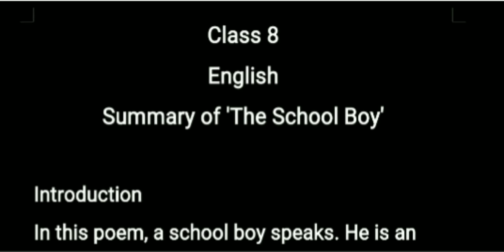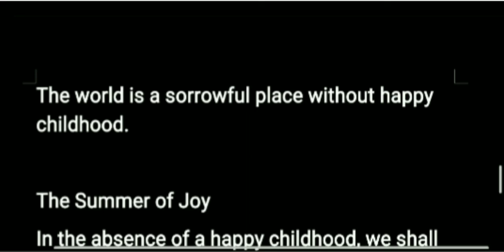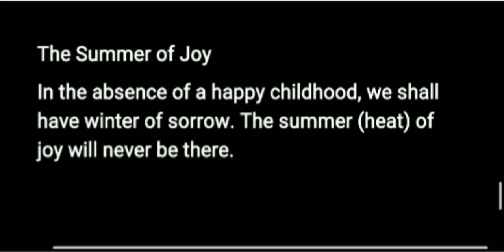The School Boy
This is a poem about the school boy and his various problems and happiness. This poem correlates with many of students' life. So, watch and enjoy 👍